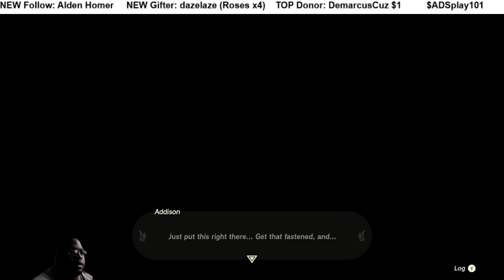TLOZ: Tears of the Kingdom pt26 ADDISON CHALLENGE by Boulders & JONSAU SHRINE (1st attempt)